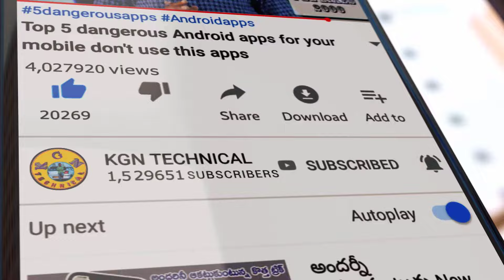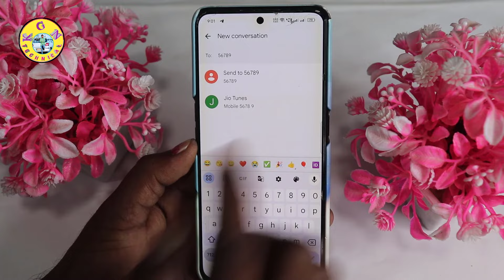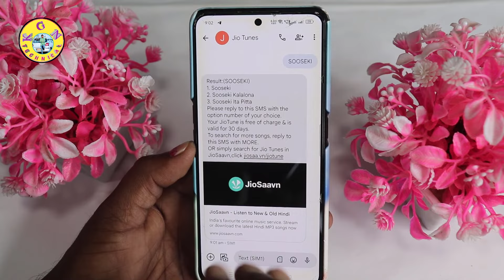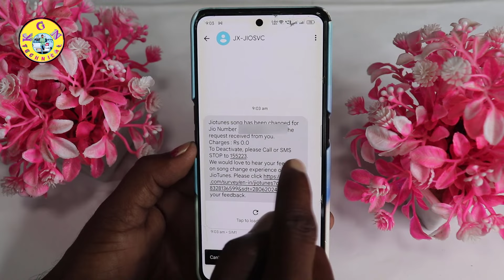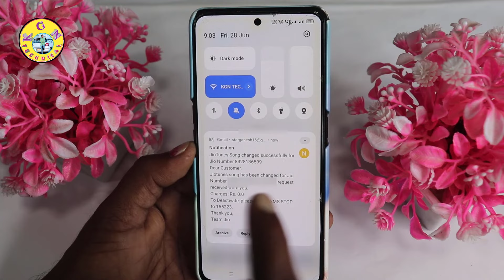jio tune Ala set Cheyyali | jio tune set problem in jiosaavn | how to set caller tune in jio 2024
jio tune Ala set Cheyyali | jio tune set problem in jiosaavn | how to set caller tune in jio | jiotune

KGN TECHNICAL